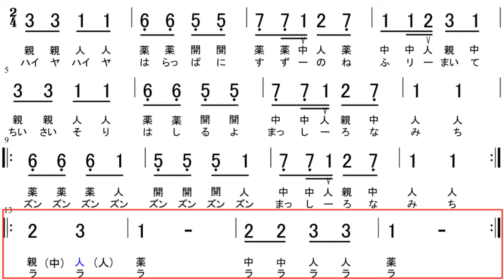【大正琴】数字譜 冬の歌 フリスト・ネジャルコフ作曲 童謡 「ハイヤハイヤ原っぱに～」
冬の歌（レベル2）
‹ポイント›
①Ｖの記号がついた所は、ピックを奥から手前に「返し弾き」で演奏します
②4行目の冒頭で2回目のくりかえしではカッコ内の指で演奏します

※旋律は『小学生の音楽4』を基に一部改変